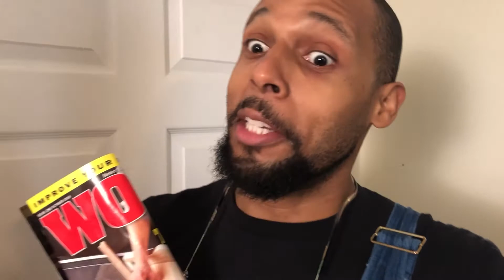Dadurdays Episode 02 Barberian